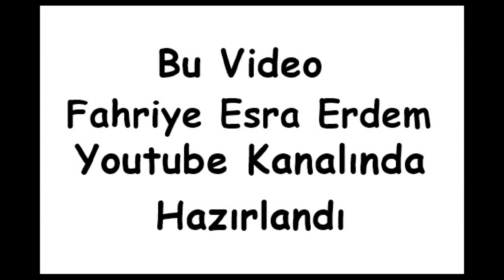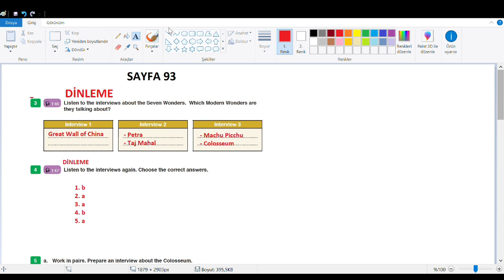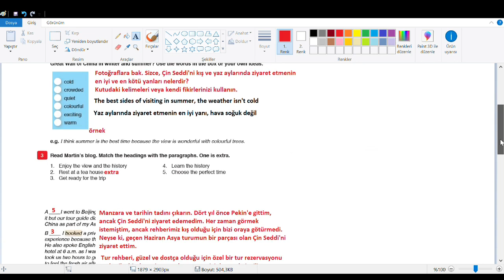9.Sınıf İngilizce Kitabı Sayfa 92-93-94 Cevapları ve Türkçesi MEB 2019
9.Sınıf İngilizce Kitabı Sayfa 92-93-94 Cevapları ve Türkçesi MEB 2019